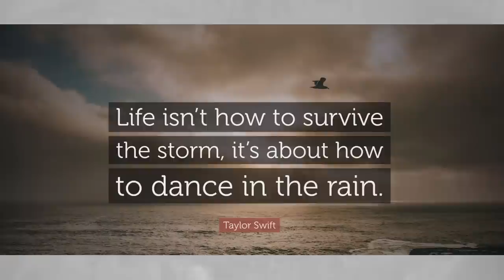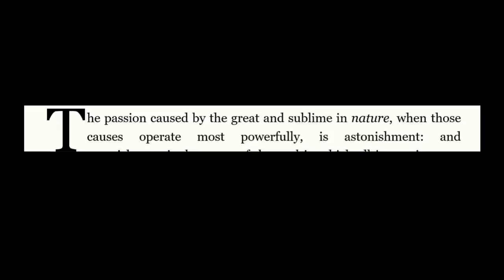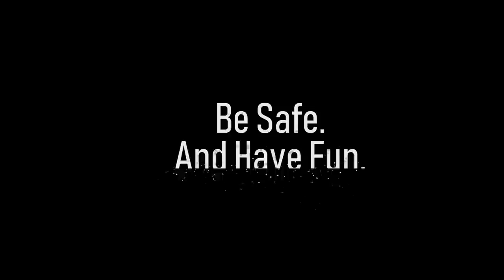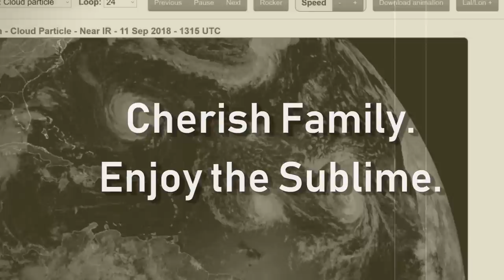ASMR | Hurricane Public Service Announcement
Description: Here was an attempt to put hurricane season into perspective. It happens every year. Some even have multiple landfalls, but as long as you know how to prep and are aware of the vulnerabilities of your building (this is a pretty comprehensive 15 min read you'll be fine.

Plus, you may even get to spend some meaningful, but otherwise post-poned time with your loved ones once the tv and internet go.
Have fun, remember the experience, bask in the astonishment of the sublime.

►Do you have a specific topic if mind?

►Socials:

•Twitter. @Glycoversi
•Reddit. u/